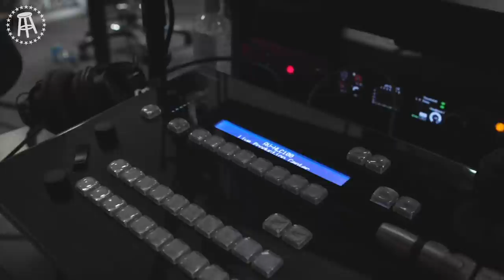Jeff Bezos is Trying to Reverse the Aging Process Ft. Elijah Wood and Ari Shaffir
- No Man of God is F ed up
- Jeff Bezos is trying to reverse the aging process
- Johnathan the 189-year-old Tortoise is a racist
- How do different animals have sex?
- Top 5 worst jobs for us
- Voicemails:
    - Killing clone
    - $1,000 at Chili’s
    - Draft loser OnlyFans
- 01:07:54 Elijah Wood
- 01:35:10 Ari Shaffir

Upstart:
Find out how Upstart can lower your monthly payments today when you go